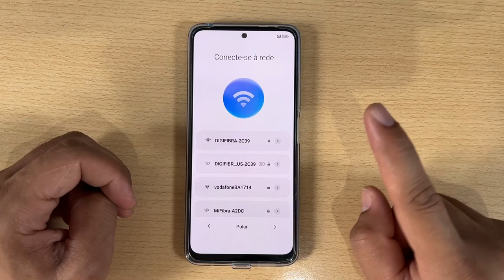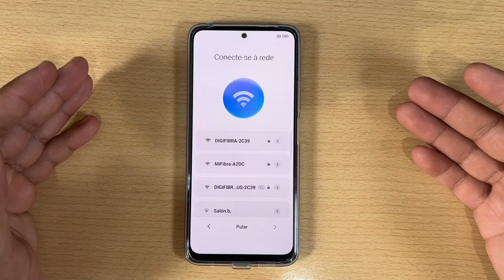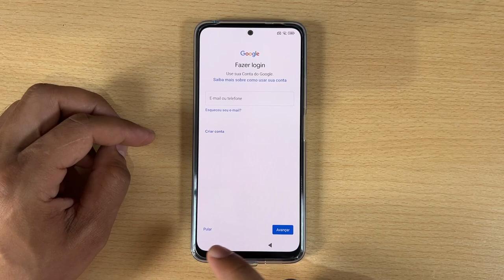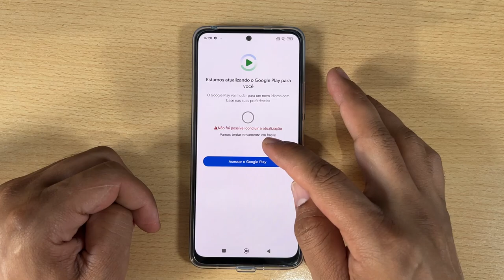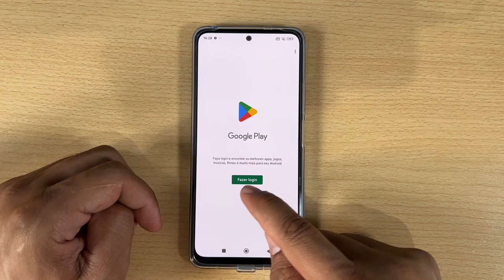Como Configurar o Xiaomi Poco F6 Pela Primeira Vez